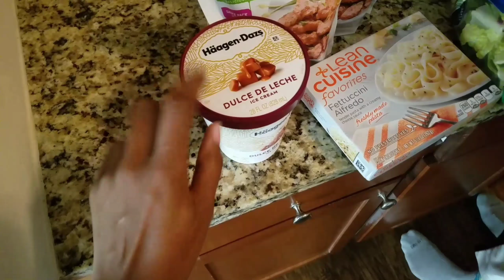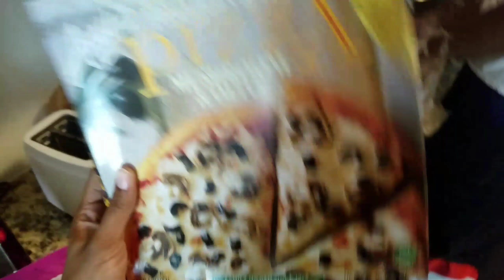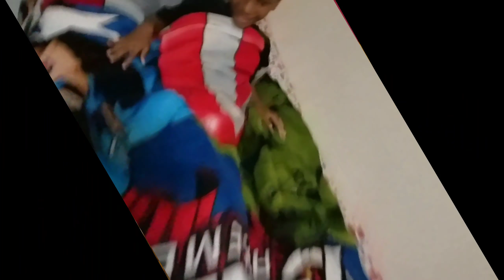I DIDN'T GET A HATCHIMAL